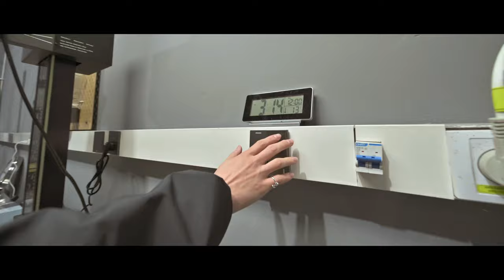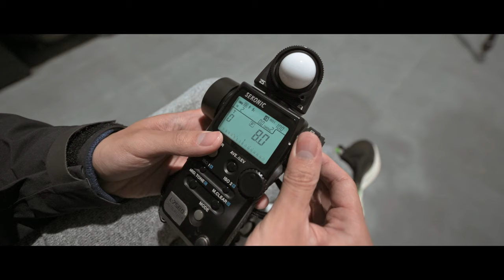A Young Guy Owning HIs First 4x5 Film Camera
gears:
Nikon Z6
NIkkor 14-30 f4 s
NIkkor 85 f1.8 S
Ronin SC